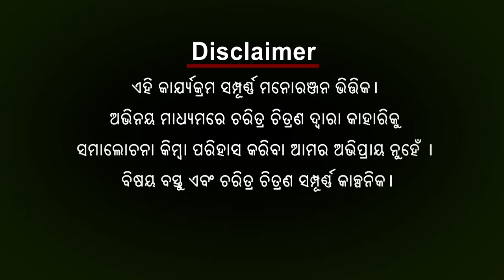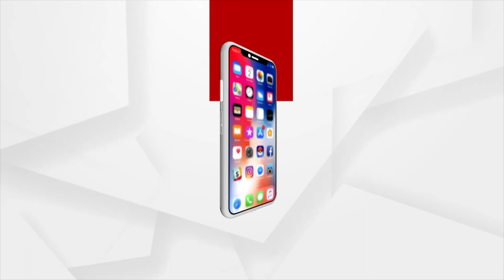Babula Bujhile Hela |EP-56| ArgusNews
ଆହାକି ମନୋରମ... ବାଲି ଭିତରେ ଗୋଡ଼ି ଉଙ୍କି ମାରୁଛି